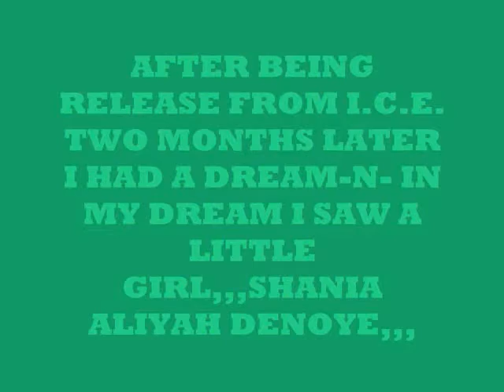DON PAPION- HER LIFE BEFORE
A SONG ABOUT MY NEW BORN BABY